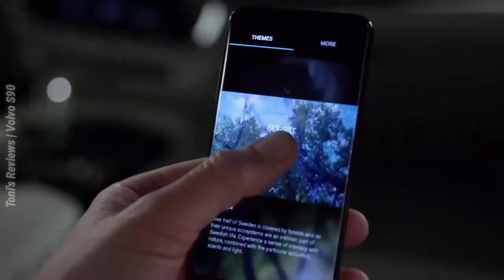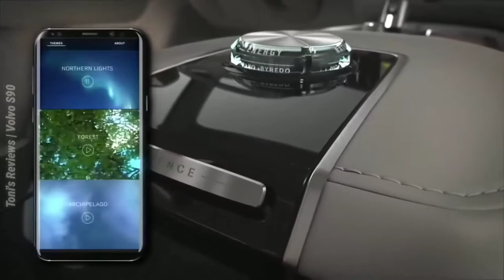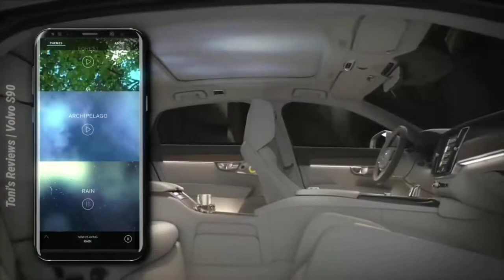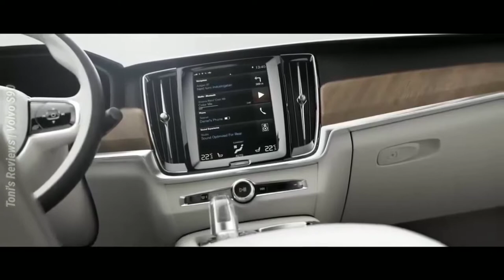2019 New Volvo S90 Excellence